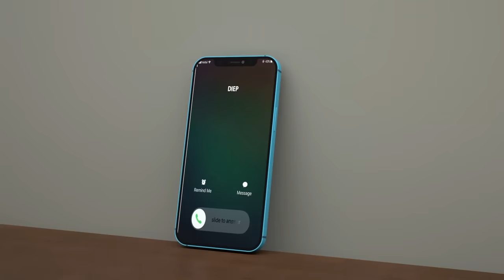Roblox Music Video ♪ Light It Up - Moblox Was Arrested To Prison | Moblox Song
Compilation of The Best Roblox Songs and Music Videos!

Moblox Song is channel about Roblox music and animation.